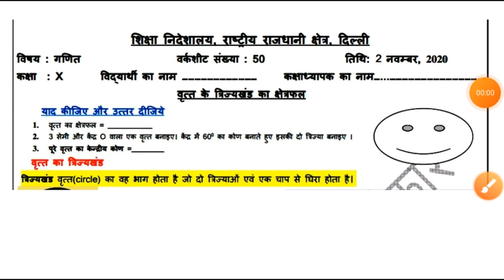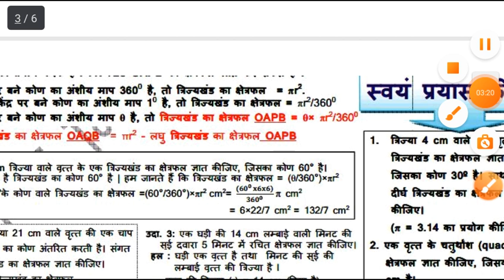Class 10 Maths Worksheet 50 || 10th Maths worksheet 50 हिंदी में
Class 10 Maths Worksheet-50 | Maths Worksheet 50 | 10th Maths Worksheet 50 Solution | HINDI Medium

Class 10 Maths Worksheet-50 Solution | Class 10 Worksheet Hindi medium | 10th Maths  Worksheet-50